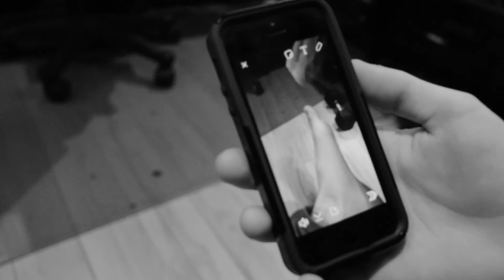cleopatrick - "14" behind the scenes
A behind the scenes look at the making of Cleopatrick's debut EP "14"

"14" was produced by Adam Newcomb and Cleopatrick
Engineered, mixed, and mastered by Adam Newcomb

Special thanks to Cole 'The Boys' Hardy, and Matt Azzarello.

NEW ROCK MAFIA.

"14" was recorded in one single session at Newcomb Studios, on December 15th, 2015.